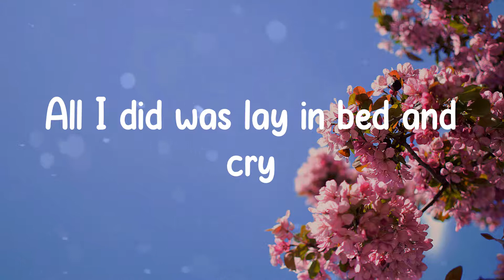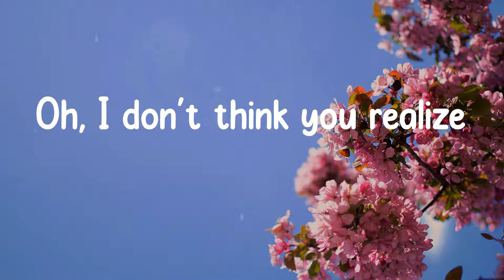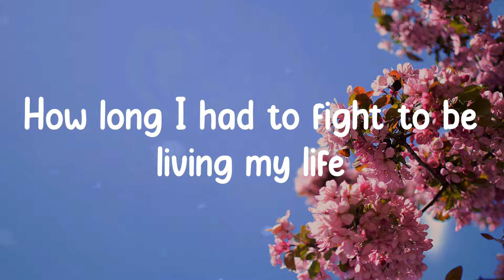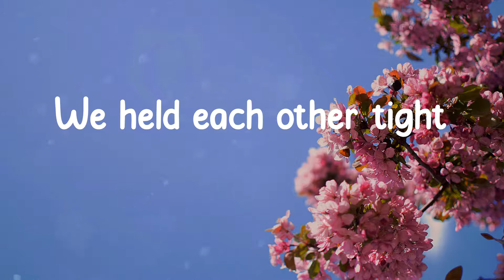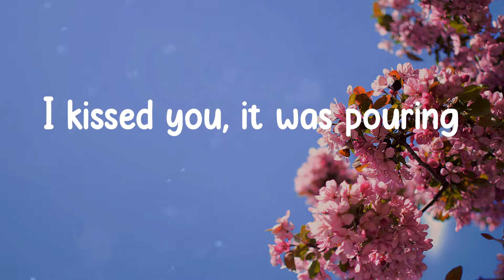Sara Kays - Remember That Night? (Lyrics)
Song: Remember That Night?

Lyrics:
The day after you said goodbye
All I did was lay in bed and cry
But after one month
I started to move on
And after two
I felt alright
Then three months in
you were off my mind
And month four and five
I was living my life
I was better
and didn't have to try
Not to think of you
until you reached out and said
We went for a drive, 2:30 in the morning
I kissed you, it was pouring
We held each other tight
Before the night was over
You looked over your shoulder
Oh, I was doing fine
You said, "Remember that night?
Remember that night?"
Remember that night?"
The day after you had reached out
I was broken for the second time around
I prayed on the third day
that I would be okay
That I'd forget you were ever mine
Oh, I don't think you realize
How long I had to fight to be living my life
To be better and never have to try
Remember that night?"
Remember?
Remember that night?"
Remember?